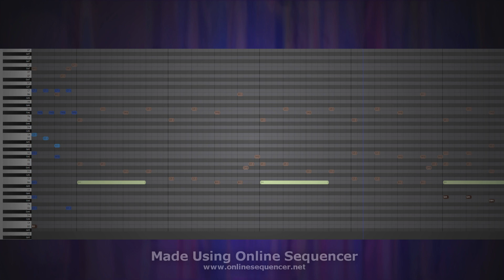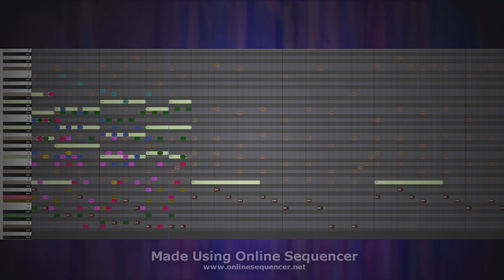"Back To The Basics" | Online Sequencer Creation | Prod. Harry Hitchen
On this channel we make music!